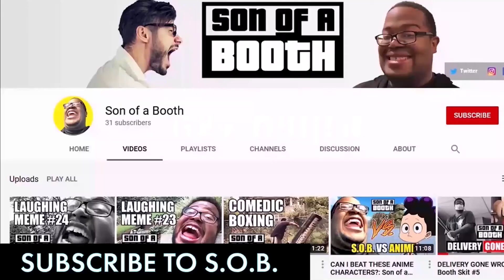SOB Reacts: Judge Beerus Jugo vs Takashi (Parody) by Slick Goku Reaction Video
Wassup everyone! The SOB is here with another exciting episode of SOB Reacts. Slick Goku dropped another hilarious parody on YouTube called Judge Beerus Jugo vs Takashi (Parody). After watching this, I had subtle Boondocks vibes from the way Jugo and Takashi were talking.

Gavel banging sound effect is from soundbible.com
Dj airhorn sound effect is from myinstants.com
MK crowd sound effect is from the Mortal Kombat Games by Midway
My Hero Academia clips are from the anime/manga series My Hero Academia
Vitamin D Trap Song is from DJ Otaku Furiku (Slick Goku)